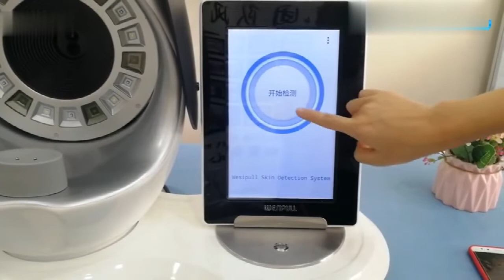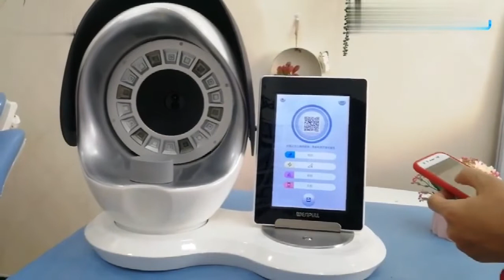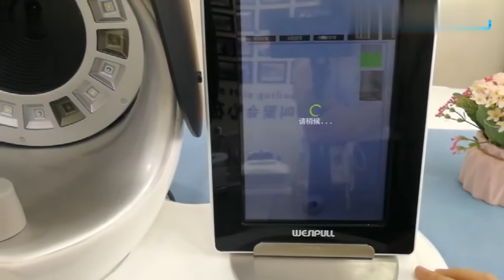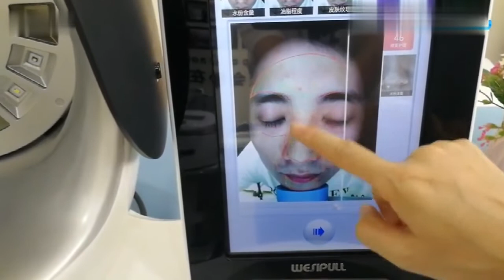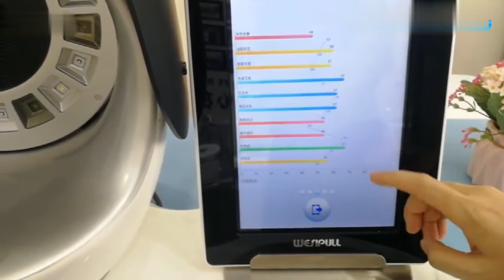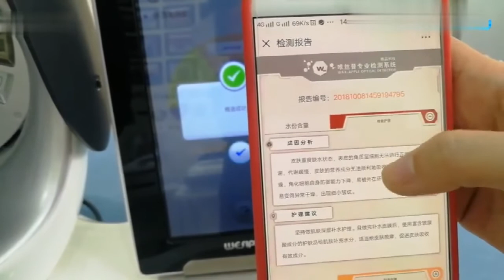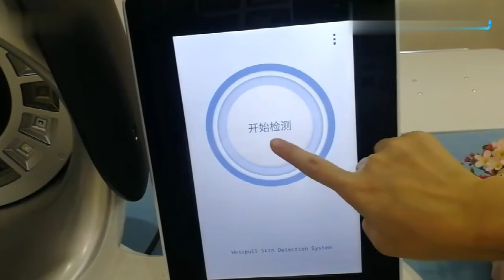全脸皮肤检测操作方法